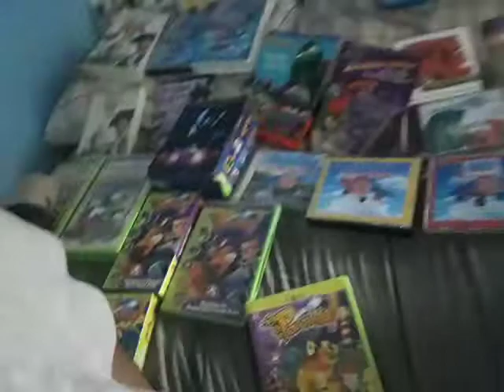House Inglewood Billy's Bedroom Room